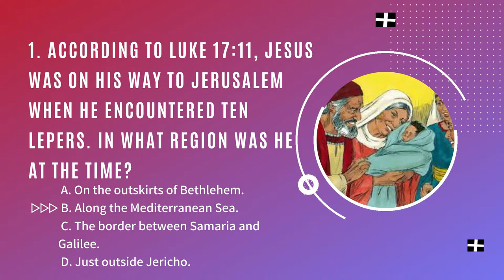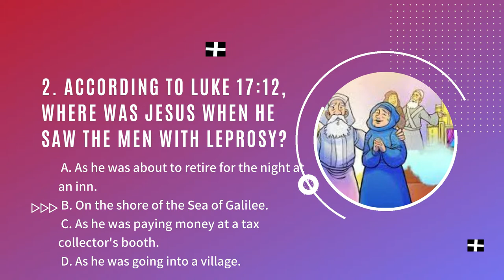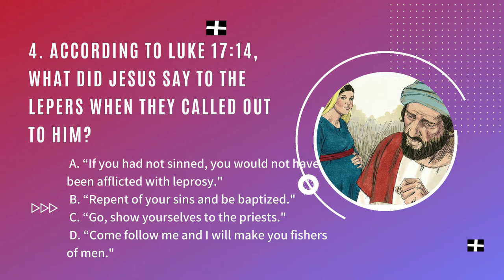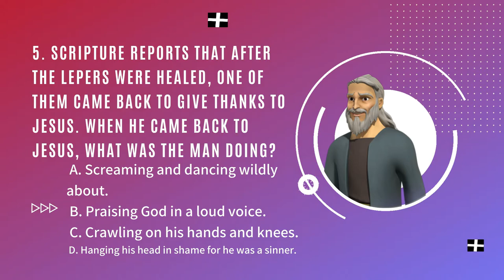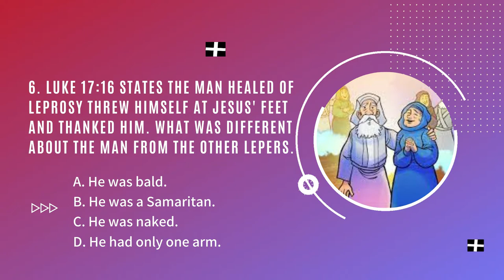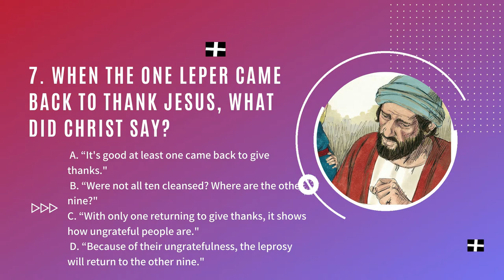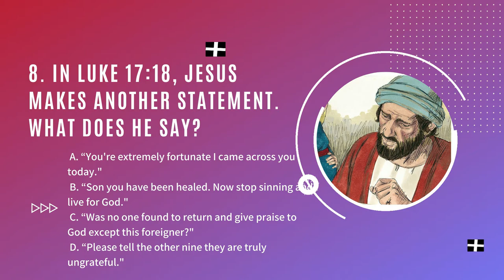Jesus Heals the Lepers